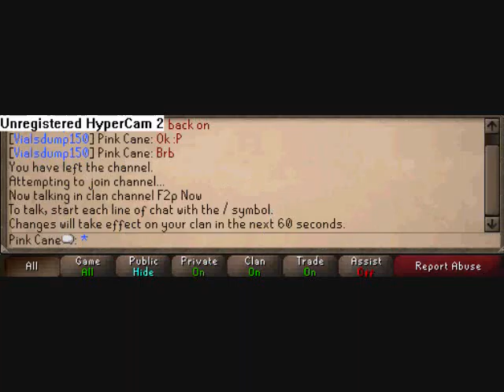R S money making guidelast member vid by me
well today the 11th of july.. is my last day of runescape member..
i will be making videos still. but they wont be as good as before.
the song i used was
Self Esteem by "The Offspring"
Song was purchased from itunes.:D